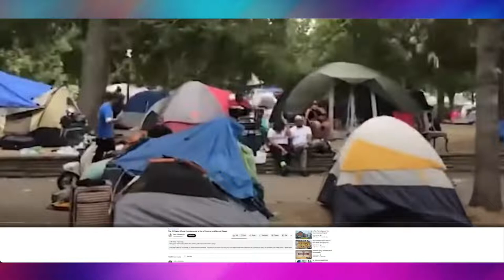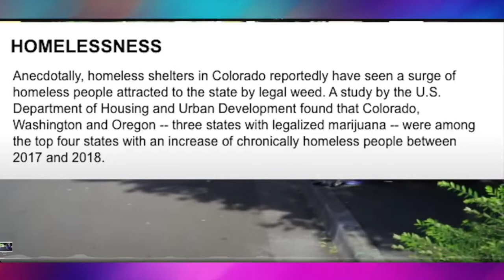If You Want To Know How Bad Homeless In America, See The *New Face Of Homelessness* it's Sad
How Bad Homeless In America, See The *New Face Of Homelessness* It's Sad. Are you curious about the state of homelessness in America? Look no further than this eye-opening video, where we explore the new face of homelessness and how it's affecting younger generations more than ever before. Join us as we delve into the shocking truth about this growing crisis and what we can do to help.

As we uncover the causes of homelessness and poverty in America, we also explore the wide-ranging effects of a weakened economy. The strain on social services, such as shelters, food banks, and healthcare facilities, intensifies as more people find themselves in need. We discuss the impact on mental health, family dynamics, and the long-term consequences for individuals affected by these challenging circumstances.